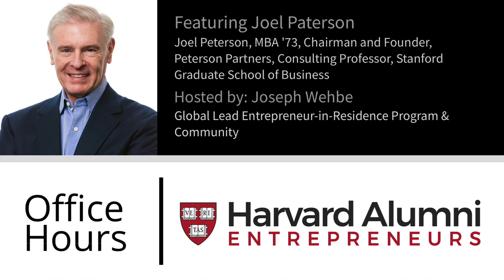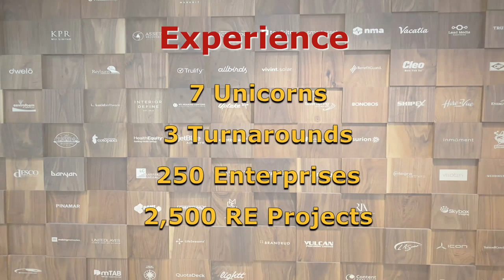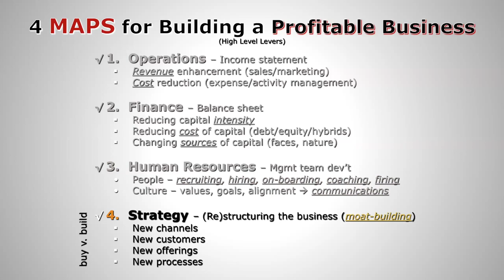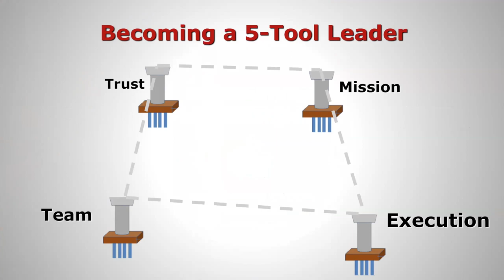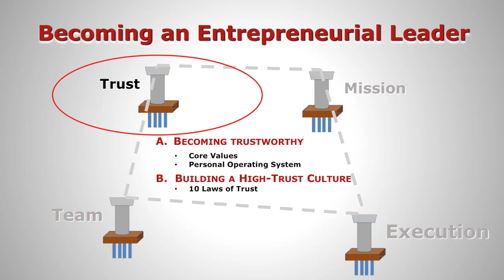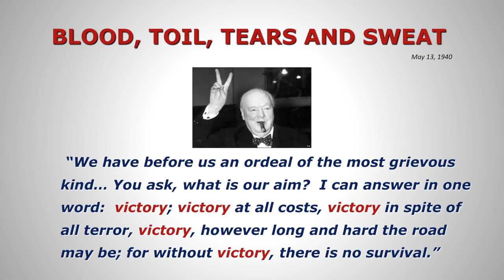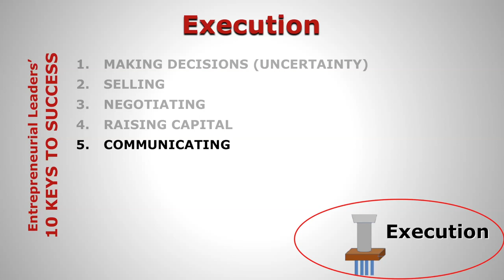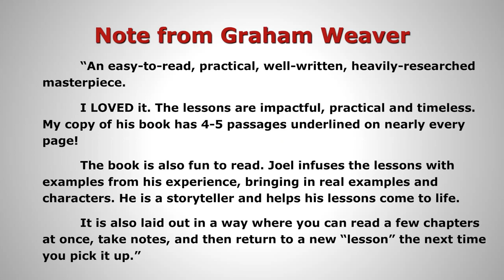Author's Corner with Joel Peterson (JetBlue Airways, Peterson Partners)|Harvard Alumni Entrepreneurs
One of the key qualities that any successful founder must demonstrate is leadership. Join us to learn how you can effectively drive your business forward and cultivate a team culture that is sustainable, productive, and builds trust. Especially in this uncertain business climate, this discussion with Chairman of JetBlue Airways Joel Peterson will be one you won’t want to miss.

Featured Guest
Professor Joel Peterson is the chairman of JetBlue Airways and the founding partner of Peterson Partners, a Salt Lake City-based investment management firm.
Joel has a long history of successful growth capital investments in a variety of industries. He currently teaches Entrepreneurial Management at Stanford’s Graduate School of Business, is the Chairman of the Board of Overseers at the Hoover Institution at Stanford as well as the Chairman of the Board at JetBlue Airways, and serves as a Director of Franklin Covey. He served formerly as Managing Partner of Trammell Crow Company. He holds an MBA from Harvard Business School. Joel is the author of The 10 Laws of Trust: Building the Bonds that Make a Business Great.
He will be discussing his professional trajectory, advice for those in leadership positions within dynamic or fast-moving organizations, and his perspective on the top-down culture that is needed to sustain and secure a business as it progresses from its early stages to a thriving company.

HAE
Membership is $49 a year.

The Harvard Alumni Entrepreneurs celebrates the entire life cycle of being an entrepreneur. We catalyze living legacies by facilitating the transfer of wisdom from one generation of entrepreneurs to the next. We host an active online community, networking, lectures, mentorship, and many other resources.